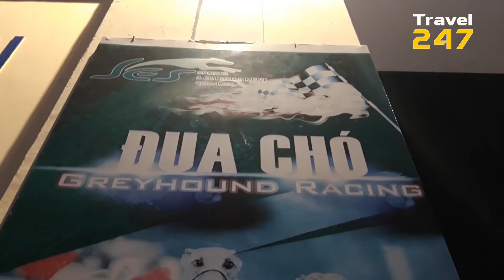Dog Racing in Vung Tau , Vietnam | Travel 247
Dog Racing in Vung Tau
, Vietnam | Travel 247
The coastal city of Vung Tau is a well-known tourist site in Vietnam.
Dog racing was introduced to Vietnam by Sport and Entertainment Service Company (SES-VN) and was officially licensed in 2001 in Vung Tau. Now Vung Tau is the only place in Vietnam and Southeast Asia that has this sport. The dogs are Greyhounds, a hunting dog breed from Ireland which were imported to Vietnam by Nguyen Ngoc My, a Vietnamese Australian man. Lam Son Stadium which serves as a dog racecourse and dog training centre has about 800 Greyhounds.
Dog racing is usually held on Saturdays so it is convenient for tourists to watch during their visit to Vung Tau.